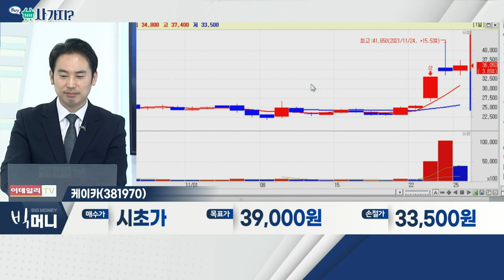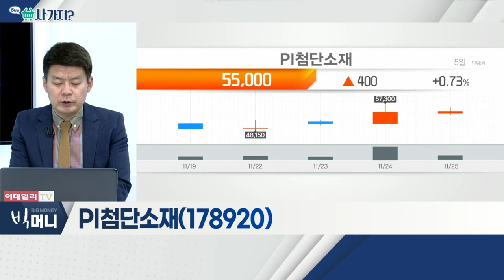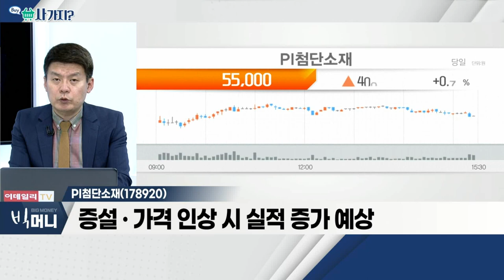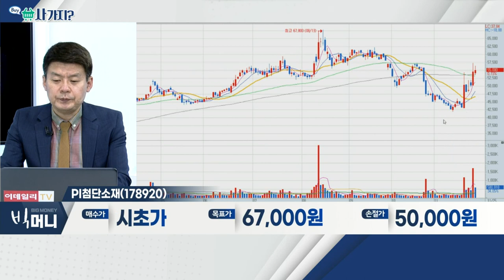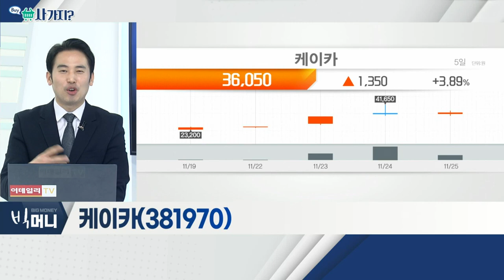PI첨단소재(178920), 케이카(381970)_사가지 (20211125)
- 글로벌 PI 필름, 점유율 1위… 사용처 확대
- 증설ㆍ가격 인상 시 실적 증가 예상
- 코스피200 편입 예정

케이카(381970)
- 최근 골드만삭스 목표가 85,200원 제시
- 온라인 중고차 시장 성장… 긍정적 평가
- 3분기 누적 매출, 지난해 매출 1.32조 상회